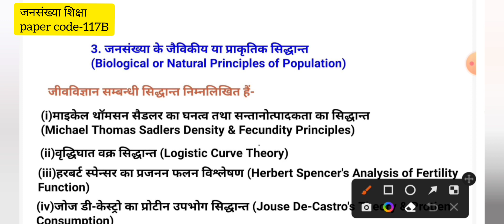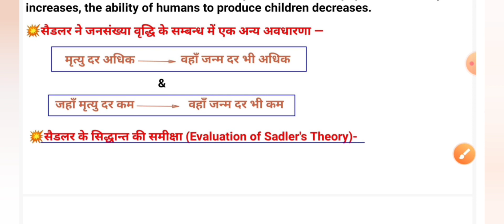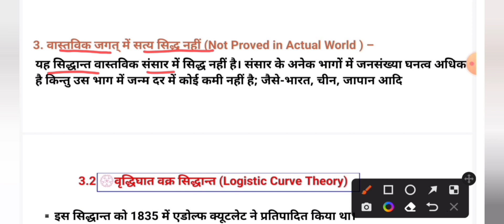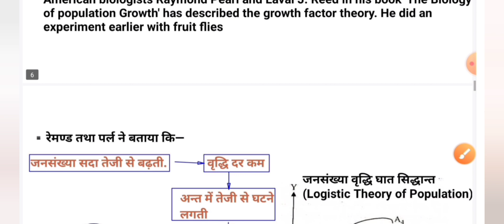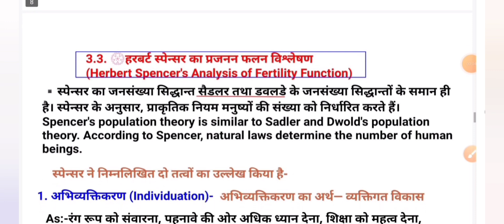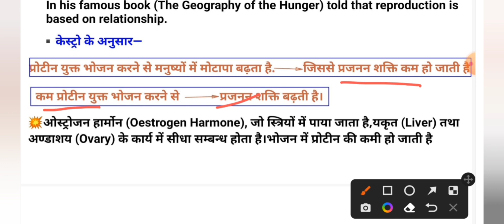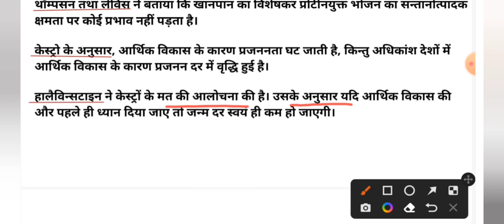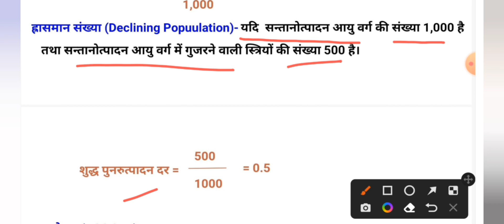जनसंख्या के जैविकीय या प्राकृतिक सिद्धान्त/DDU B.Ed sem-4th/paper code-117B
DDU B.Ed 4th sem paper code-117B
chapter-2 theory-3rd
जनसंख्या शिक्षा [Population Education]
chapter-2
जनसंख्या के मार्गदर्शक सिद्धान्त एवं नींव
[GUIDING PRINCIPLES AND FOUNDATIONS OF POPULATION]
💥जनसंख्या के मार्गदर्शक सिद्धान्त
(GUIDING PRINCIPLES OF POPULATION)

★Principle-3rd:-जनसंख्या के जैविकीय या प्राकृतिक सिद्धान्त(Biological or Natural Principles of Population)
▪️(i)माइकेल थॉमसन सैडलर का घनत्व तथा सन्तानोत्पादकता का सिद्धान्त (Michael Thomas Sadlers Density & Fecundity Principles)

▪️(ii) वृद्धिघात वक्र सिद्धान्त (Logistic Curve Theory)

▪️(iii)हरबर्ट स्पेन्सर का प्रजनन फलन विश्लेषण (Herbert Spencer's Analysis of Fertility Function)

▪️(iv) जोज डी-केस्ट्रो का प्रोटीन उपभोग सिद्धान्त (Jouse De - Castro's Theory & Protien Consumption)

▪️(v) कुजुन्सकों का जैविक सिद्धान्त (Kuczynsky's Biological Theory)